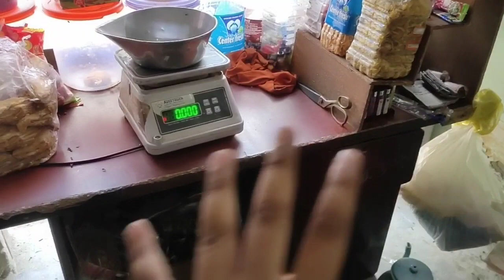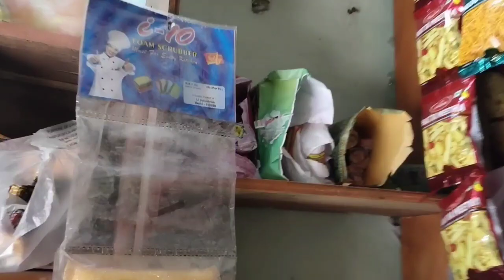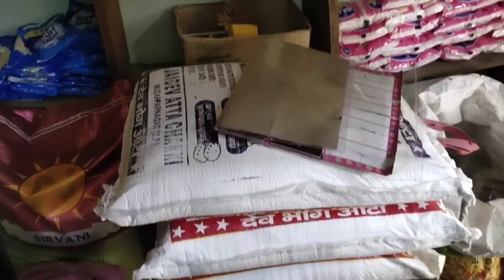आजाओ देखलो मेरी किराना दुकान। 100 Subscriber स्पेसल वीडियो। Thank u so much 🥰.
आजाओ देखलो मेरी किराना दुकान। Thank u so much 🥰.

हेल्लो दोस्तों अमन की दुकान म आप सभी क स्वागत ह दोस्तों कोविड19 की वजह से काम बंद होने क कारण मेने खुदकी एक किराना दुकान खोली ह जिससे म महीने क अच्छे खासे कमालेता हु ।दोस्तों आप को म इस चेंनल पर किराना की दुकान कैसे स्टार्ट करते ह कहा से समान ल्याया जाता ह ओर किस तरह बेचा जाता ह इस तरह की वीडियो बनाया करूंगा ।दोस्तों आप इस चेंनल को सब्सक्राइब करके मुझे ओर मोटिवेट कर सकते ह जिससे म अपने काम को ओर अच्छी तरह से कर सकते हु।

Topic cover
1.kirana dukan kesi honi chahiye
2.kirana dukan setup
3.kirana dukan tour
4.mery kirana dukan
5.kirana dukan kese shaye
6.kirana dukan furniture kha se laye
7.kirana dukan kese lagaye

THANKS 🥰